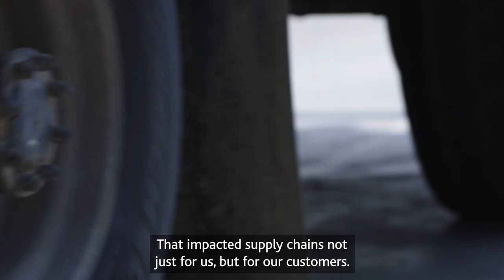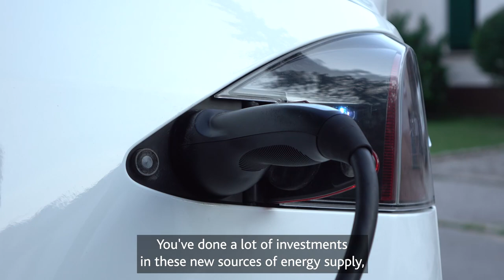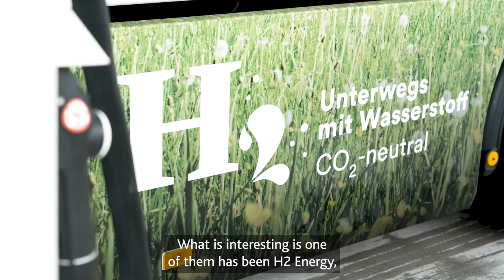Interview with Jeremy Weir, Executive Chairman and CEO on the Group's 2021 annual results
Interview with Jeremy Weir, Trafigura Executive Chairman and CEO discusses the Group’s 2021 annual results which show a record performance, with the company well positioned for future growth.

Founded in 1993, Trafigura is one of the largest physical commodities trading groups in the world.  At the heart of global supply, Trafigura connects the world with the vital resources it needs.  Through our Oil & Petroleum Products, Metals and Minerals, and Power and Renewables divisions, we deploy infrastructure, skills and a global network to move commodities from where they are plentiful to where they are needed most, forming strong relationships that make supply chains more efficient, secure and sustainable.

Trafigura also owns and operates a number of industrial assets including a majority share of global multi-metals producer Nyrstar and fuel storage and distribution company Puma Energy; and joint ventures Impala Terminals, a port and logistics provider, and Nala Renewables, a power and renewable energy investment and development platform. With over 1,000 shareholders, Trafigura is owned by its employees and employs over 13,000 people working in 48 countries.